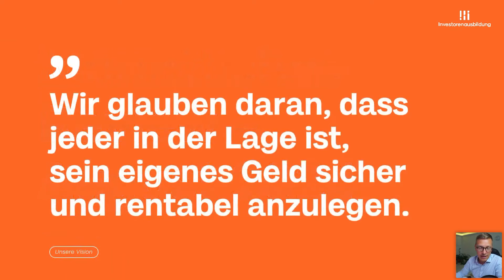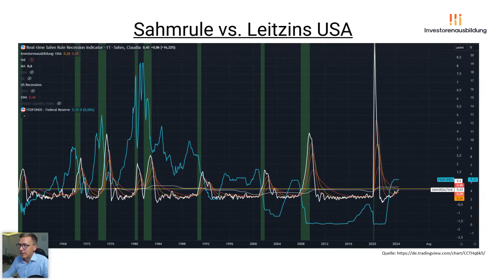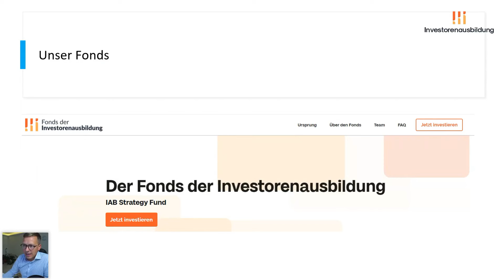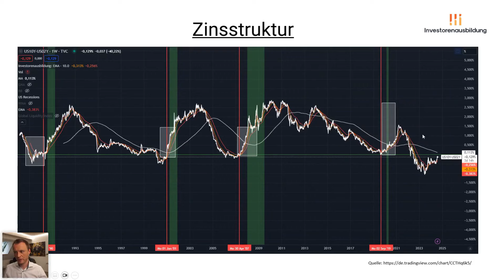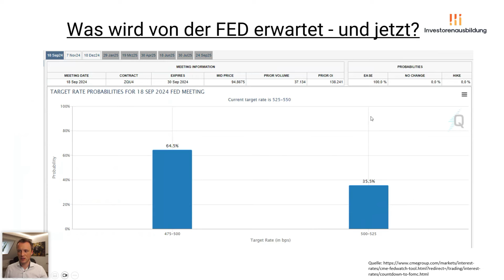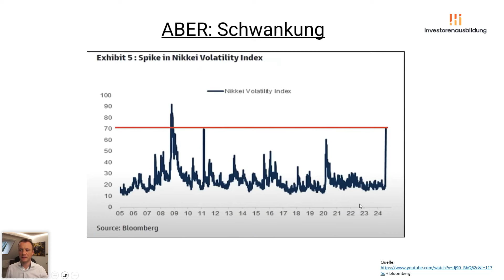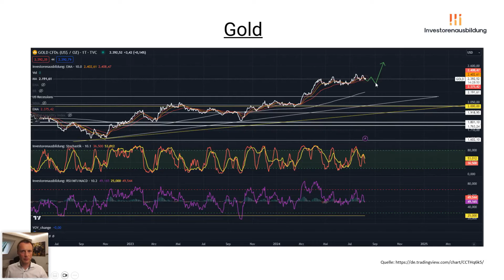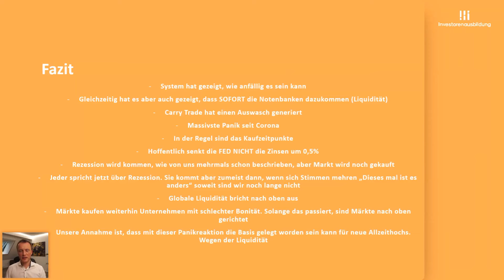Diese Märkte solltest Du jetzt im Auge behalten... I Monatsreview der Investorenausbildung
Erlebe renommierte Wirtschaftsexperten LIVE bei unserem nächsten Kapitaltag am 25. Oktober im Raum München.

In diesem Webinar analysieren die Finanzexperten Stephan Richter und Florian Günther aktuelle Entwicklungen an den globalen Finanzmärkten. Sie diskutieren Faktoren wie den Carry Trade, japanische Zinspolitik, Warren Buffetts Aktienverkäufe und geopolitische Risiken. Die Experten teilen ihre Einschätzungen zu Anleihemärkten, Erwartungen an die Federal Reserve und geben einen Ausblick auf mögliche Marktentwicklungen. Das Gespräch, das am 7. August live übertragen wurde, bietet wertvolle Einblicke für erfahrene Investoren und Einsteiger gleichermaßen und schließt mit einer Frage-und-Antwort-Runde.

▬ Inhalt ▬▬▬▬▬▬▬▬▬▬▬▬▬▬▬▬▬
00:00 - Einleitung und Überblick
02:16 - Aktuelle Marktbewegungen und deren Ursachen
05:02 - Erklärung des Carry Trade und seine Auswirkungen
09:17 - Arbeitslosenzahlen und Rezessionsindikatoren
12:16 - Volatilität und Marktreaktionen
15:44 - Reaktion der Investorenausbildung auf die Marktsituation
23:22 - Angebot für persönliche Beratungsgespräche
26:46 - Analyse der Anleihemärkte und Zinsstruktur
32:24 - Bewertung von Schrottanleihen und Marktrisiken
37:28 - Erwartungen an die Federal Reserve und Inflationsentwicklung
41:04 - Globale Liquidität und ihre Auswirkungen auf verschiedene Märkte
47:03 - Analyse des Sentiments und der Positionierung von Privatanlegern vs. Profis
51:54 - Technische Analyse und Prognosen für verschiedene Indizes und Rohstoffe
1:01:26 - Zusammenfassung und Fazit der Marktanalyse
1:08:21 - Fragen und Antworten Session
2:14:22 - Abschluss und Verabschiedung